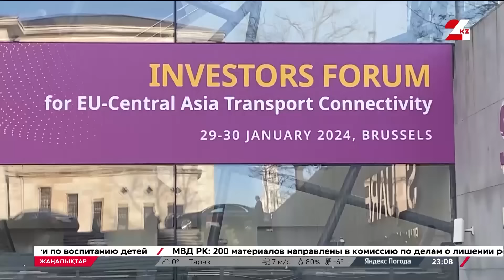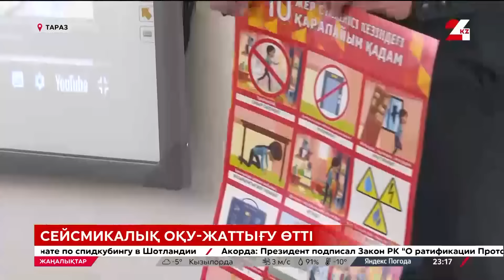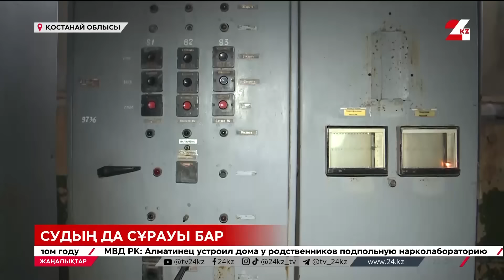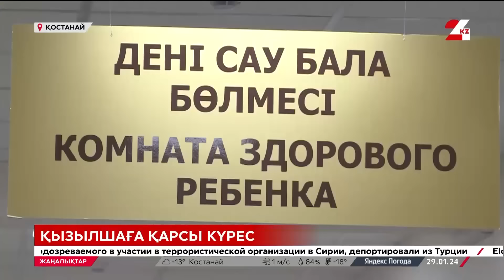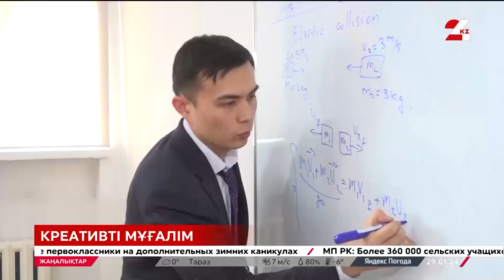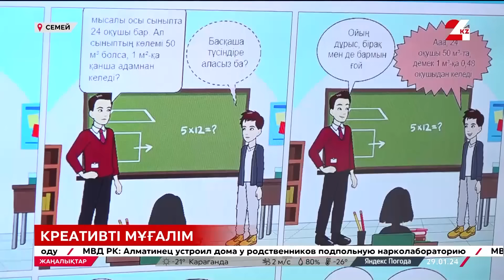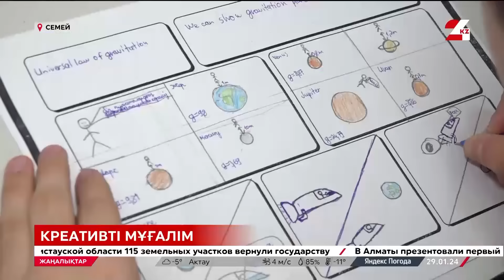29 қаңтар 2024 жыл - 23:00 жаңалықтар топтамасы